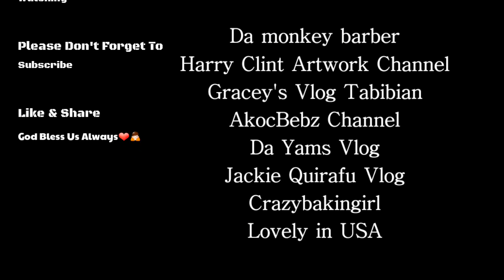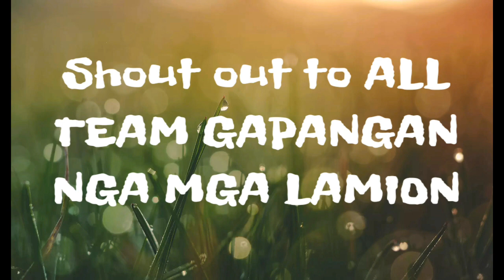Gawin ito sa mangang super asim BINURO(my own version of pickle mango) / Kusina Ni Myat